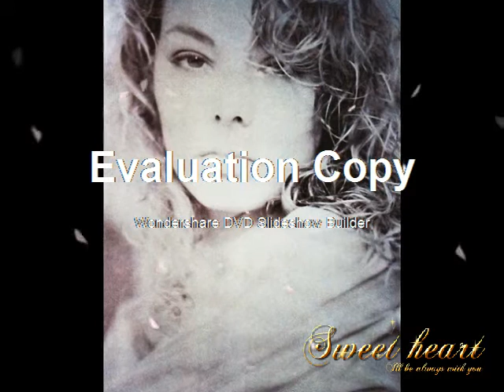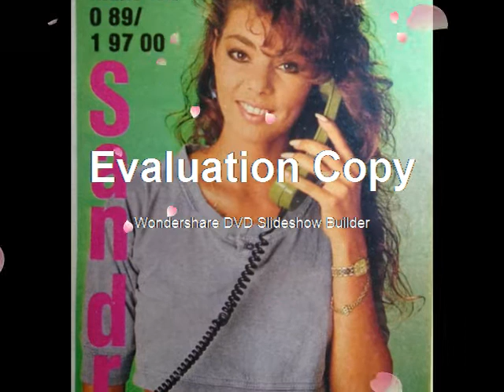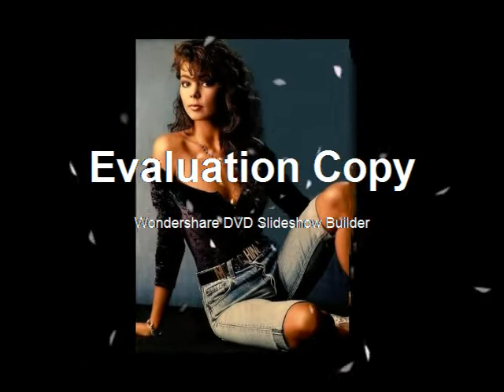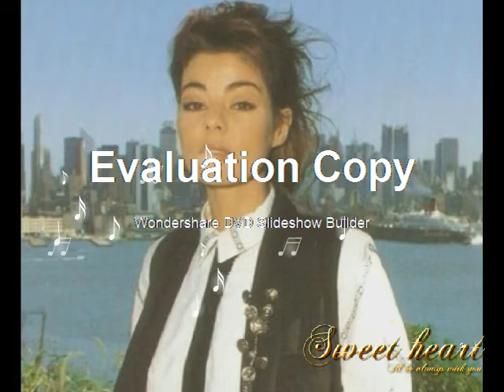Sandra-Sun in disquise (2012 Album Stay in touch)